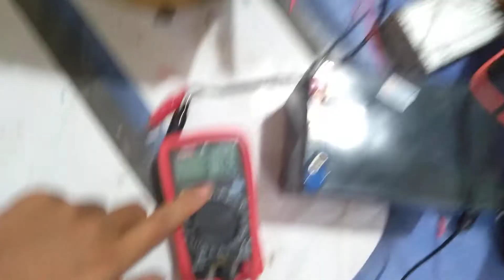Thử IC chọt 30 sò và đi 3 bình cái kết !!